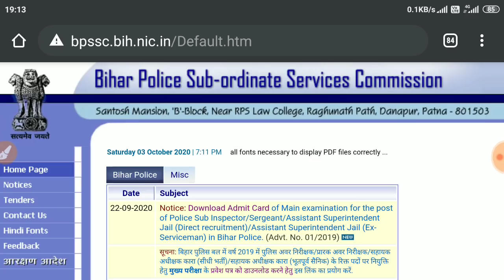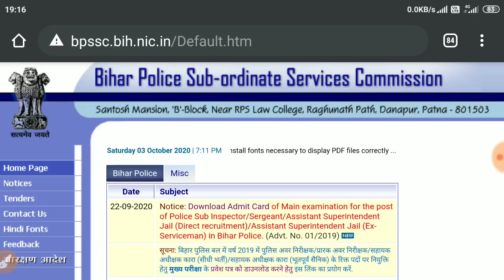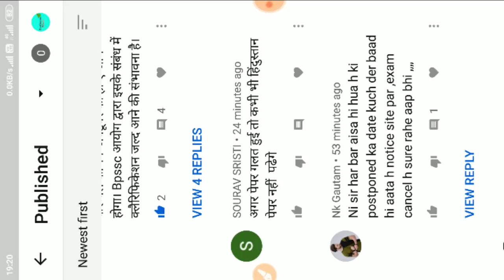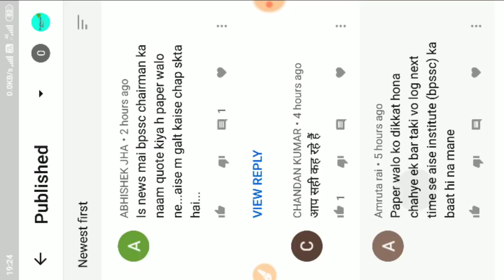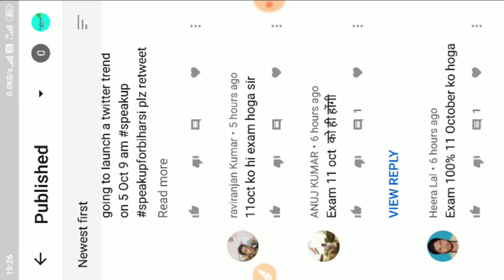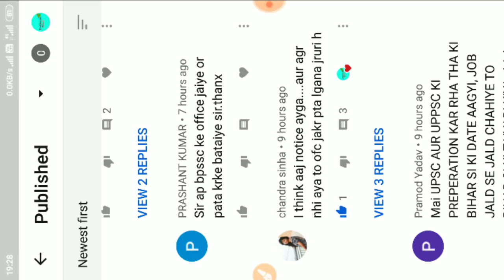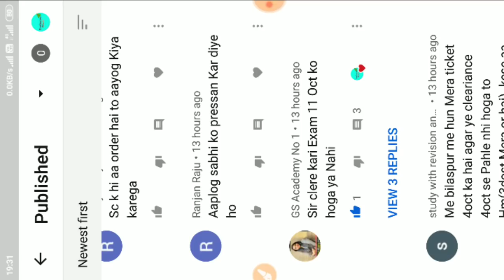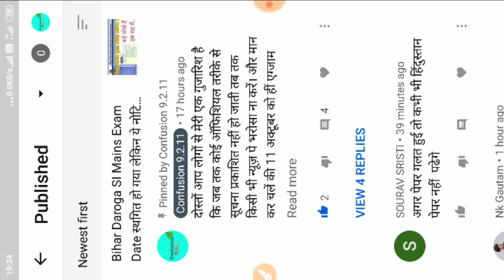Bihar daroga SI Mains Exam Date. छात्रों के मानसिक प्रताड़ना के लिए किन्हें सजा मिलनी चाहिए।